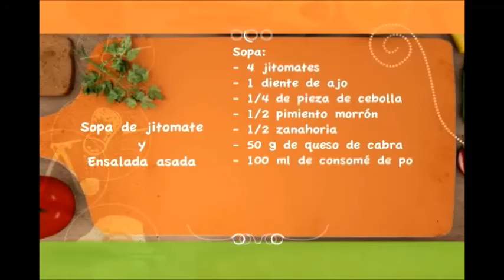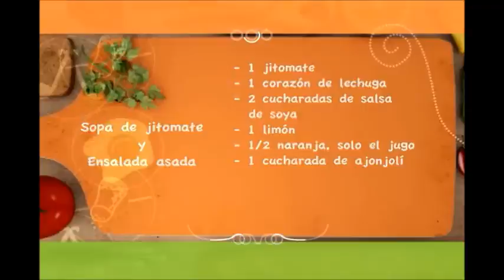Cómo hacer sopa de jitomate y ensalada asada 1a. parte (SD)